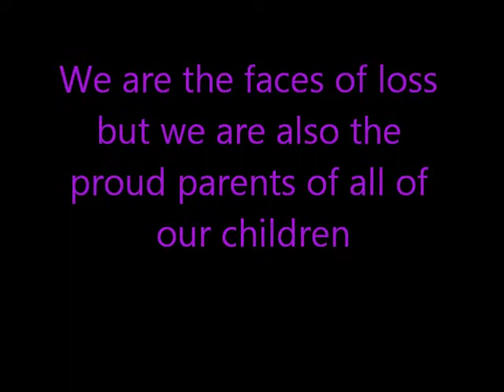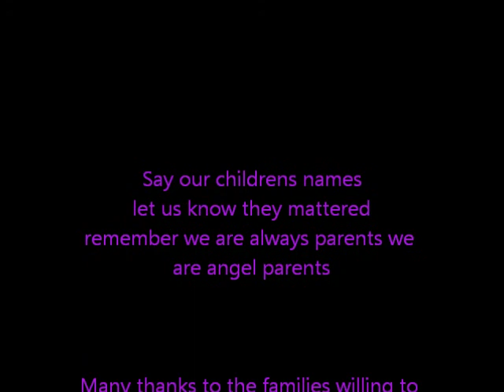faces of loss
some of the families with angel babies